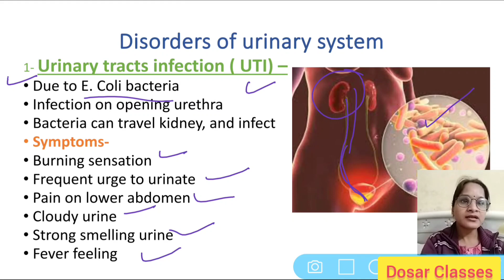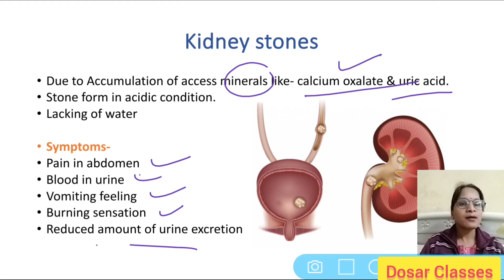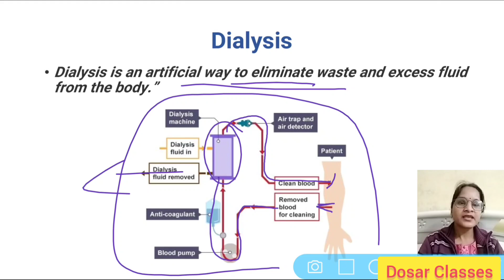class-7 ICSE, Biology,excretory system, part -3 Disorders of urinary system, Dialysis urine,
part -3 Disorders of urinary system, Dialysis urine,

What is dialysis in detail Class 7?

What is dialysis in simple words?

What is the process of dialysis?

What is dialysis and its types?

what is the most common urinary disorder?

What two disorders affect the urinary system?

What causes urinary disorder?